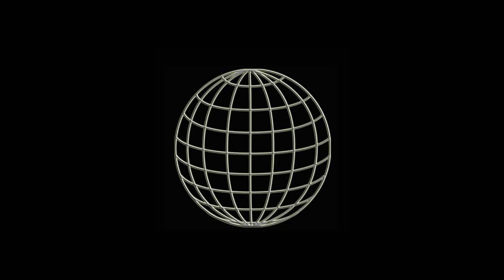WUW TV 268: Chabela & Sick Bubblegum vs Rosi & Liesinger Loisl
Chabela & Sick Bubblegum vs Rosi & Liesinger Loisl -
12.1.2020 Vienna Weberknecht